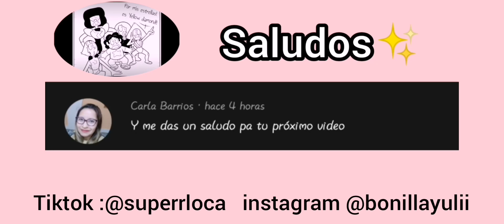steven universe AU juntas para siempre comic fandub parte 4